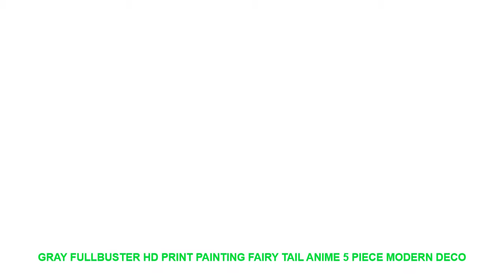Gray Fullbuster HD Print Painting Fairy Tail Anime 5 Piece Modern Deco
Material : Canvas
Subjects : Animation
Medium : Oil
Brand Name : XINRUI ART
Frame : Yes
Frame mode : Framed Mirrors
Form : Combined
Technics : Spray Painting
Style : Classical
Support Base : Canvas
Original : Yes
Type : Canvas Printings
Shape : Irregular

Framed
Size0:10x15cmx210x20cmx210x25cmx1 (4x6x24x8inx24x10inx1)
Size1:20x35cmx220x45cmx220x55cmx1 (8x14inx28x18inx28x21inx1)
Size2:30x40cmx230x60cmx230x80cmx1 (12x16x212x24inx212x32inx1)
Size3
:40x60cmx240x80cmx240x100cmx1(16x24inx216x32inx216x40inx1)
No Framed
Shipping
The Shipping way will choose as below piority.
1. ePacket
2. China Post Air Mail
3. EMS
4. DHL
Customer
Service
Dropshipping
Pre-Sales
After-Sales
Size0:10x15cmx210x20cmx210x25cmx1 (4x6x24x8inx24x10inx1)
Size1:20x35cmx220x45cmx220x55cmx1 (8x14inx28x18inx28x21inx1)
Size2:30x40cmx230x60cmx230x80cmx1 (12x16x212x24inx212x32inx1)
Size3
:40x60cmx240x80cmx240x100cmx1(16x24inx216x32inx216x40inx1)
No Framed
Shipping
1. ePacket
2. China Post Air Mail
3. EMS
4. DHL
Customer
Service
Dropshipping
Pre-Sales
After-Sales

Similar Product
Original Xiaomi Mijia 1 5L Water Kettle Handheld Instant Heating Electric Water Kettle Auto Power off
Original Mi Electric Kettle Power off Protection 304 Stainless Steel Inner Layer 1 5L
2L Stainless Steel Cordless Electric Kettle 220V Electric Water Kettles 1800W Power 360 Degree Rotational Base
Xiaomi Mijia 1 5L Electric Water Kettle Handheld Instant Heating Electric Water Kettle Auto Powe

Others Interior Decor Ideas Videos :
Ark Survival Evolved Logo Game Wall Art Canvas Painting HD Print 5 Piece Canvas Wall Art For Living Room Painting Home Decor =
New Rabbit night light Alarm Clock Voice activated led digital clock Intelligent Voice Control USB Charging Small Night Light =
10pcs/set Funlife Self Adhesive Mosaic Tiles Sticker For Kitchen Bathroom Wall Tile Decor Waterproof Peel&Stick PVC Marble Tile =
Removable Colorful Unicorn Kids Nursery Rooms Decorations Wall Decals 3D Unicorns Wall Stickers Self Adhesive Decor 50*70CM =
New style Flower layer 3D Butterfly Wall Sticker on the wall Home Decor Butterflies for decoration Magnet Fridge stickers =